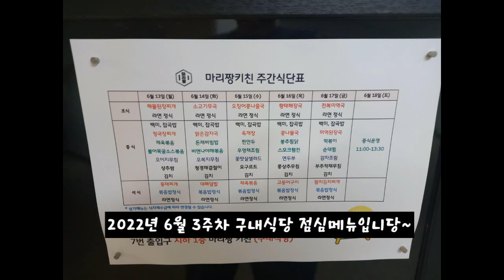2022년 6월 3주차 구내식당 점심메뉴입니당